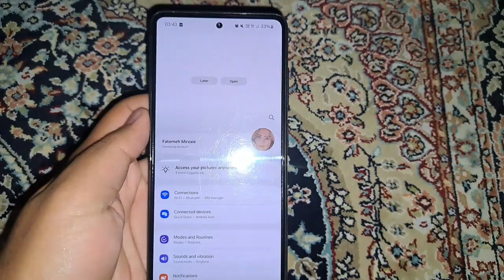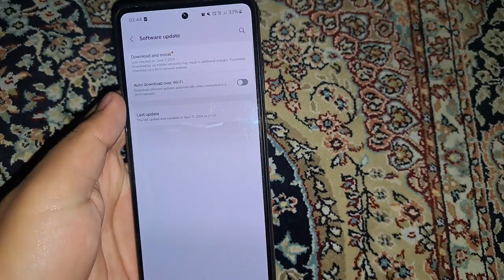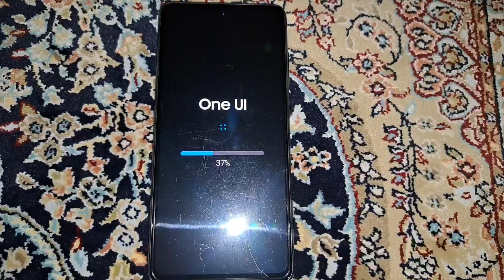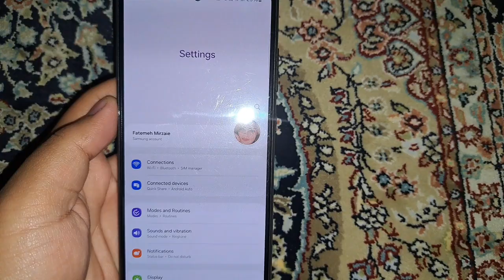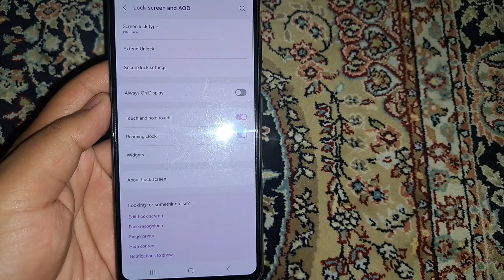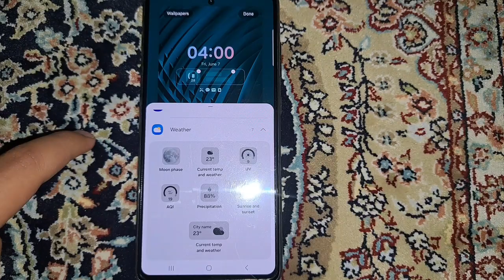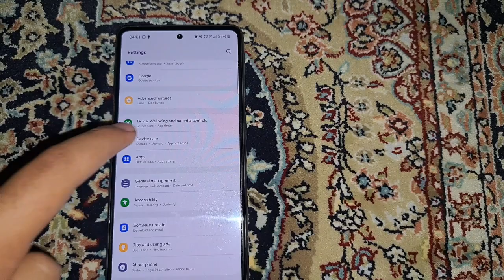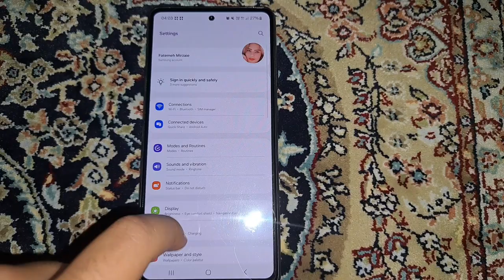How to install One UI 6.1 Update for Samsung Galaxy A52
Hello Friends

Today we want to install Samsung Galaxy A52 One UI 6.1

This Update is About 2 GB or 2090 MB and the Security Patch is April 2024